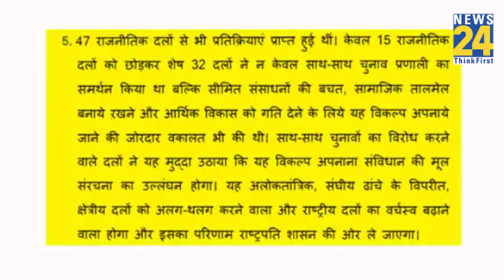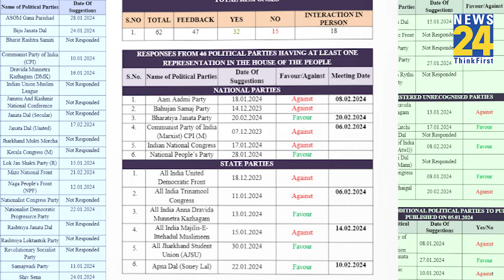One Nation One Election पर Modi के खिलाफ उतरे 15 दल, 'कानून' में कहां आई कमी, क्यों हो रहा विरोध ?